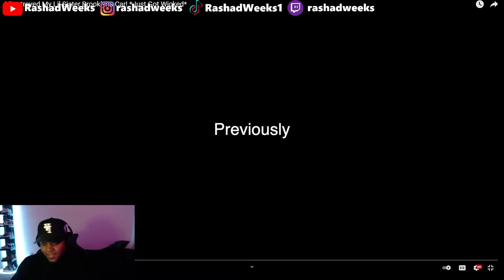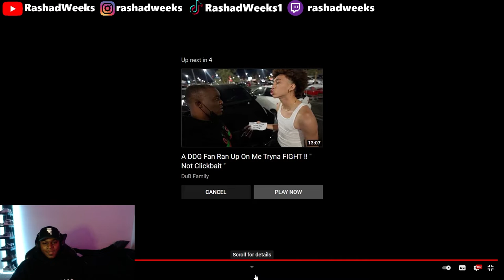I Destroyed My Lil Sister Brooklyns Car! *Just Got Wicked* | REACTION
My reaction to I Destroyed My Lil Sister Brooklyns Car! *Just Got Wicked* by deshae frost